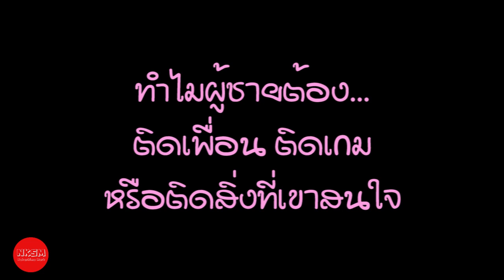5 คำถามคาใจของผู้หญิง กับเรื่องที่ผู้ชายไม่เคยบอก by Nakashima Mark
5 คำถามคาใจของผู้หญิง กับเรื่องที่ผู้ชายไม่เคยบอก by NakashimaMark